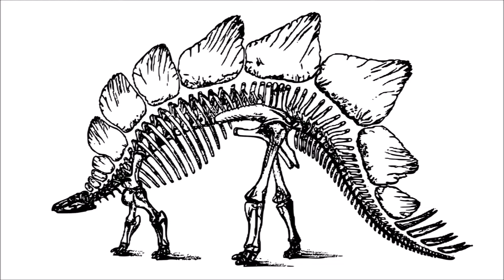Misconceptions About Dinosaurs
There are a lot of misconceptions I see people using when talking about dinosaurs. It's time to clear up things, and set the record straight! Should be something interesting to talk about with your friends.

Spreading DINOSAURS across the internet!